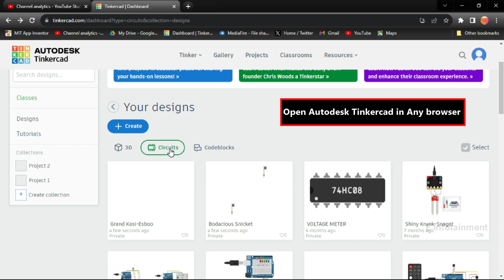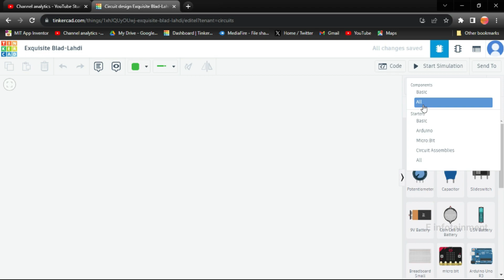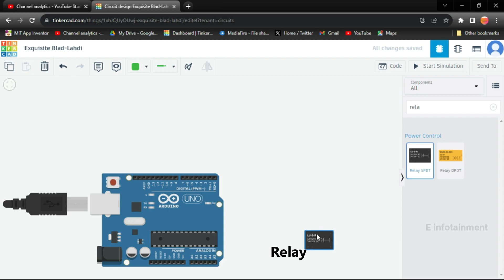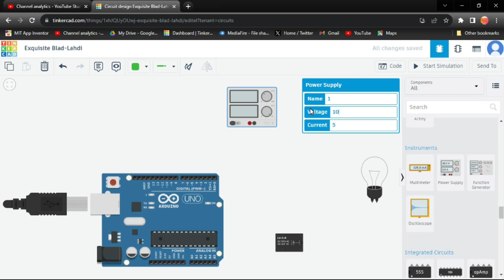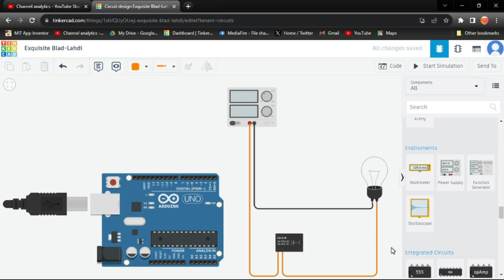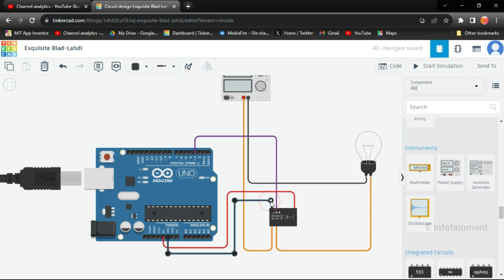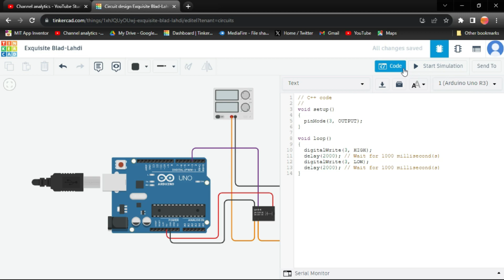How to simulate relay module in Tinkercad |Arduino |Tinkercad Tutorial | online simulator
In this video, we're going to learn how to simulate a relay module in Tinkercad. We'll be using the online simulator to do this, so that you can easily see the effects of your design changes.

Simulating a relay module in Tinkercad is a great way to learn about circuit design fundamentals. By following this tutorial, you'll be able to create your own relay module in no time!